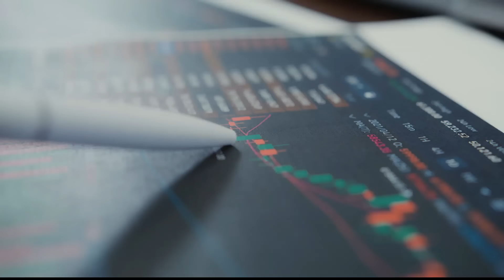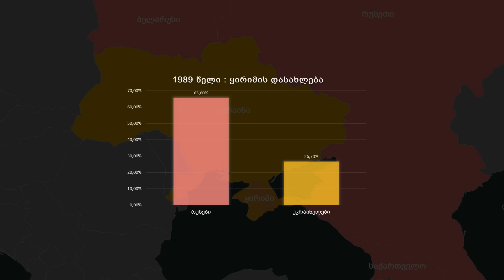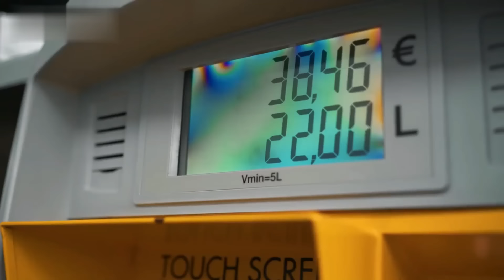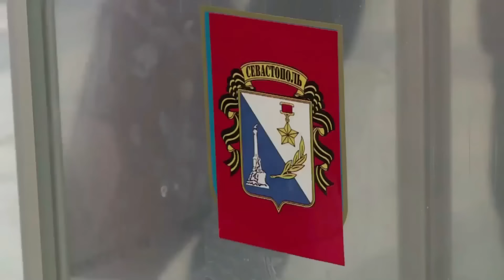რატომ დაიწყო რუსეთ-უკრაინის ომი ? (ნაწილი 1)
მოგესალმებით, დღეს ჩვენ ვეცდებით წარგიდგინოთ რუსეთ-უკრაინის ომი და გავაანალიზოთ დეტალებში ამ კონფლიქტის მიზეზები.

ჩვენი მიზანია, რუკაზე გეოპოლიტიკური ანალიზის გაკეთება, რათა უკეთ გავიგოთ რუსეთ უკრაინის ურთიერთობები ომამდე.

ჩვენ შევეცდებით გავაანალიზოთ ამ ორი ქვეყნის ურთიერთობები ომამდე და განვიხლოთ ყველა ეს საკითხი რათა უკეთ გავიგოთ მიმდინარე კონფლიქტი და ვუპასუხოთ ყველაზე მნიშვნელოვან კითხვას, რატომ დაიწყო ომი უკრაინასა და რუსეთს შორის, რა იყო მიზეზი იმისა რომ ვლადიმერ პუტინის რუსეთმა გადაწყვიტა უკრაინის ტერიტორიაზე შეჭრა ?